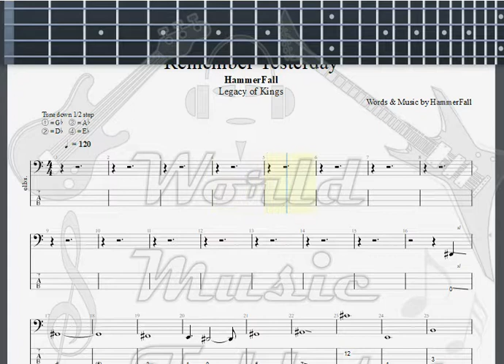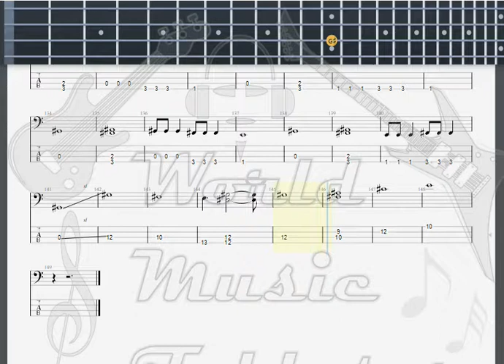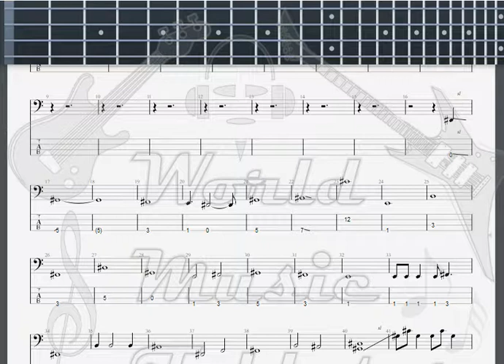HammerFall Remember Yesterday BASS GUITAR TAB